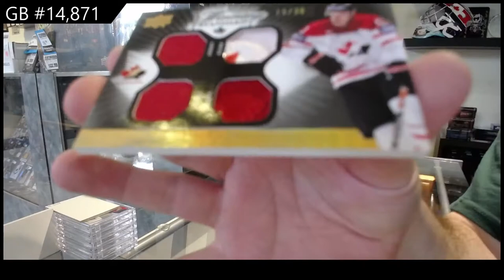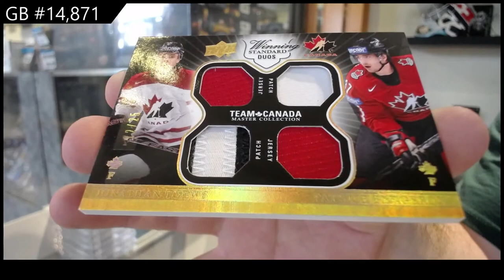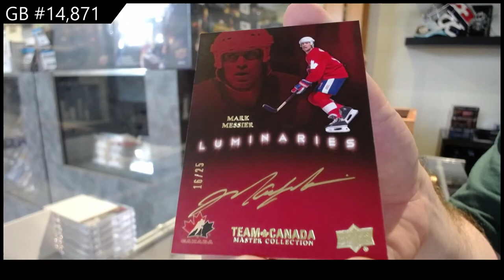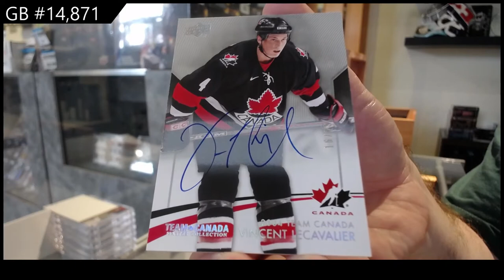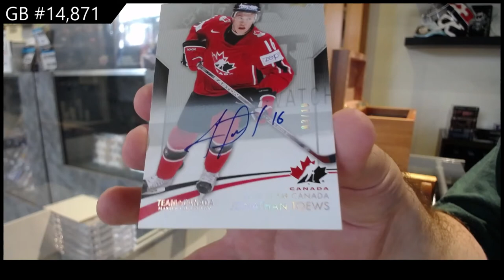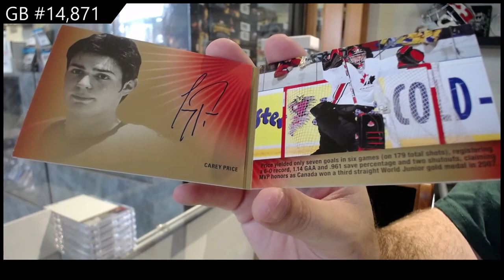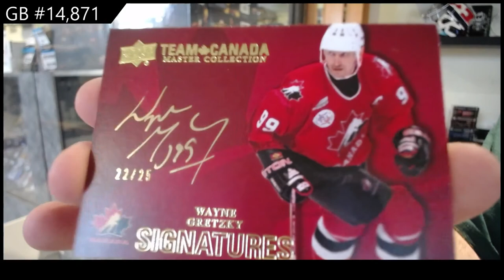2015 Upper Deck Team Canada Master Collection Hockey Box Case - C&C GB #14,871